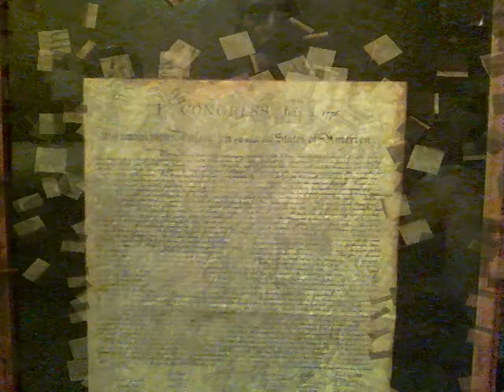Youtube Introduction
Hi Ya'll